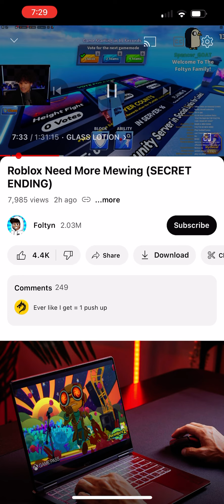Skibidi toilets rizz @FoltynFamily ￼